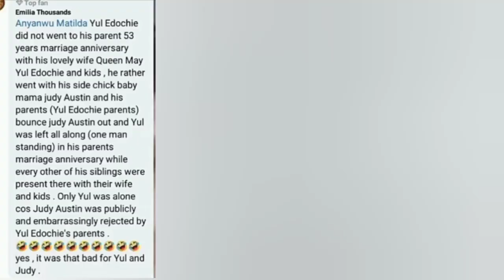😲TRUTH IS finally OUT,PETE & SONS €MBARRA$$ED JUDY PUBLICLY & W'ARN never TO SEE HER AGAIN WITH YUL